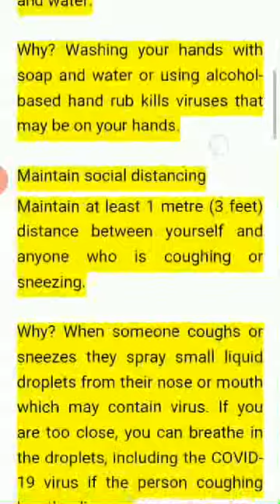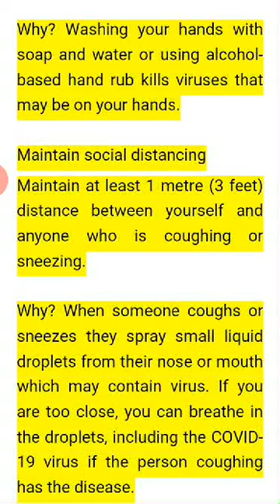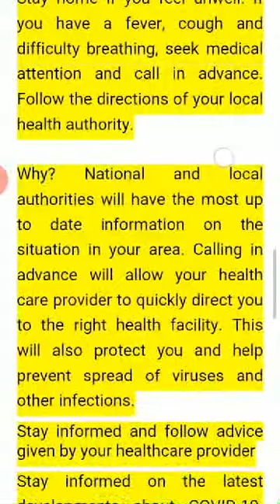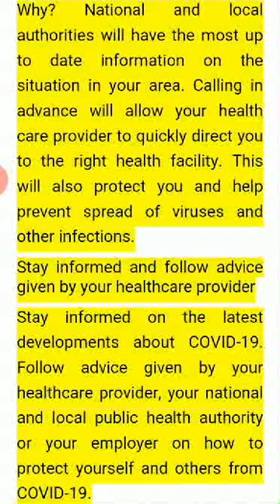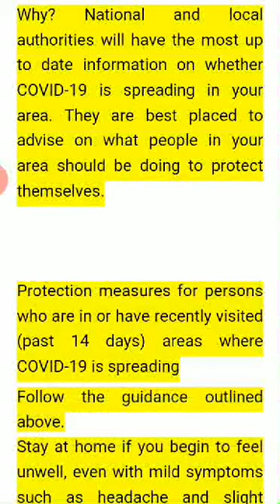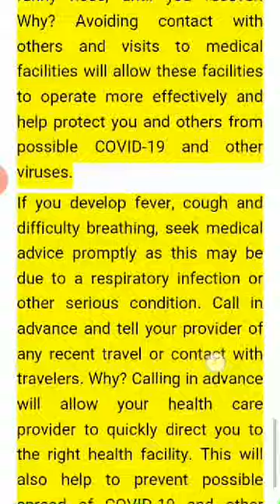Coronavirus ( covid-19) must know guidelines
Stay aware of the latest information on the COVID-19 outbreak, available on the WHO website and through your national and local public health authority. Most people who become infected experience mild illness and recover, but it can be more severe for others. Take care of your health and protect others by doing the following:

Stay informed on the latest developments about COVID-19. Follow advice given by your healthcare provider, your national and local public health authority or your employer on how to protect yourself and others from COVID-19.

Why? National and local authorities will have the most up to date information on whether COVID-19 is spreading in your area. They are best placed to advise on what people in your area should be doing to protect themselves.

Protection measures for persons who are in or have recently visited (past 14 days) areas where COVID-19 is spreading
Follow the guidance outlined above.
Stay at home if you begin to feel unwell, even with mild symptoms such as headache and slight runny nose, until you recover. Why? Avoiding contact with others and visits to medical facilities will allow these facilities to operate more effectively and help protect you and others from possible COVID-19 and other viruses.
If you develop fever, cough and difficulty breathing, seek medical advice promptly as this may be due to a respiratory infection or other serious condition. Call in advance and tell your provider of any recent travel or contact with travelers. Why? Calling in advance will allow your health care provider to quickly direct you to the right health facility. This will also help to prevent possible spread of COVID-19 and other viruses.